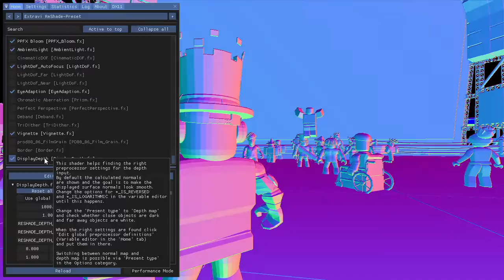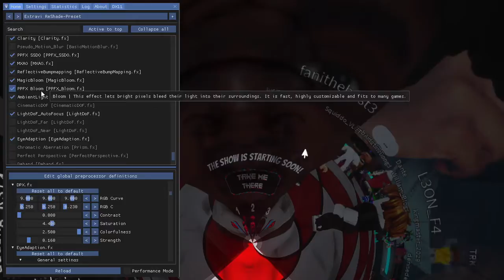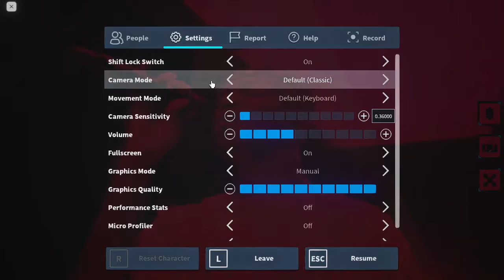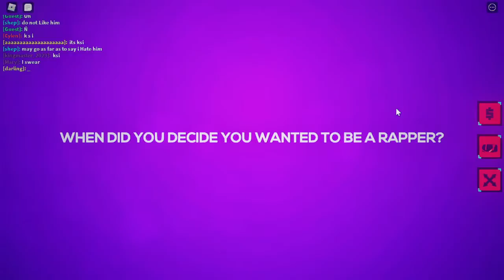ksi event and also me messing around with roblox shaders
yeah man lil nas y